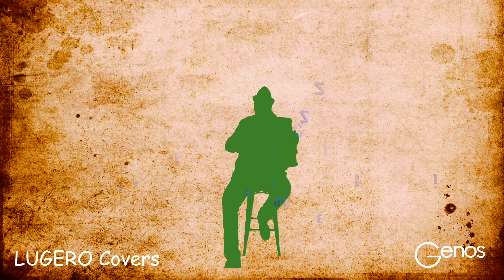Joseph,Joseph 🪗 (Gypsy Jazz) 🪗 Cover by LUGERO 🪗🎶🪗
Hope you enjoy this Gypsy Jazz tune by LUGERO🪗🎶🪗
Remix LUGERO 2023